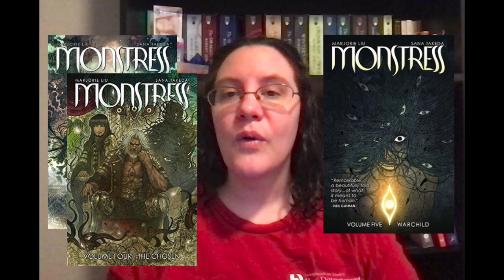August Wrap Up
A very late August Wrap-Up, which is coming after the vacation mentioned at the beginning. How's everyone's September going?

00:00 Intro
01:01 Raybearer
04:30 Elatsoe
08:11 Record of a Spaceborn Few
11:33 A Psalm to the Wild-Built
12:36 The Bone Ships
16:45 Monstress 3,4,5
17:53 Outro